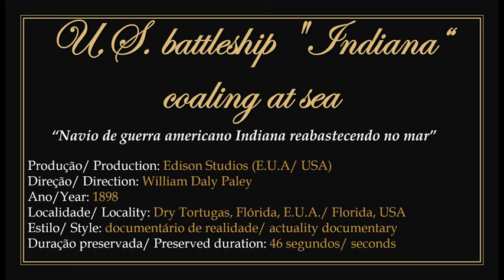1898 - U.S. battleship "Indiana“ coaling at sea - William Daly Paley (Edison Studios)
► Film in public domain. Directed by American filmmaker and businessman William Daly Paley for Edison Studios in 1898.
1) It presents the American warship Indiana replenishing its coal reserves in full sea advance on the coast in Dry Tortugas, Florida, U.S.A. A cargo boat is anchored on it and workers unload the coal with one detail, all are African-Americans. The ship's crew all appear on deck, made up of sailors, just watching. The images were taken from a nearby yacht.
2) To watch the original work without the presentation: 00:00:30.

► "Navio de guerra americano Indiana reabastecendo no mar". Filme em domínio público. Dirigido pelo cineasta e empresário estadunidense William Daly Paley para os estudios Edison em 1898.
1) Apresenta o navio de guerra estadunidense Indiana reabastecendo suas reservas de carvão em pleno avanço marítimo na costa em Dry Tortugas, Flórida, E.U.A. Um barco cargueiro está ancorado nele e trabalhadores descarregam o carvão com um detalhe, todos são afro-americanos. A tripulação do navio aparece toda no convés, formada por marinheiros, apenas observando. As imagens foram feitas a partir de um iate próximo.
2) Para assistir a obra original sem a apresentação: 00:00:30.